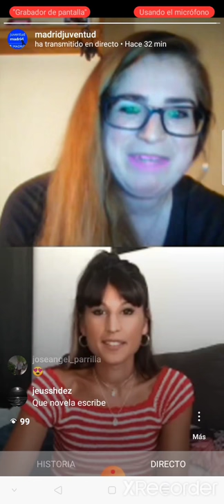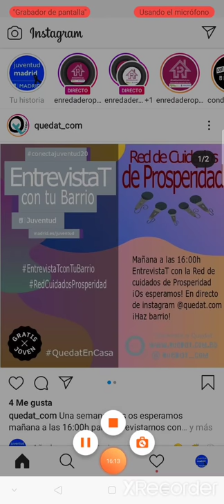En tu casa y en la Mía. Sara Leo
Entrevista En Tu Casa y en la Mia a Sara Leo

Conocemos a la escritora Sara Leo donde nos habla de sus libros, en qué se inspira y nos da claves de como escribir poemas. .